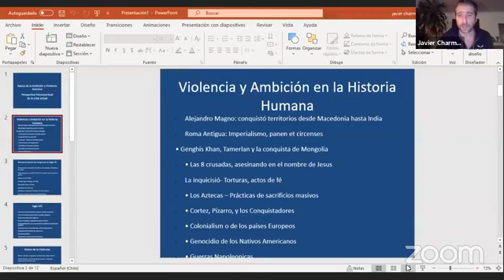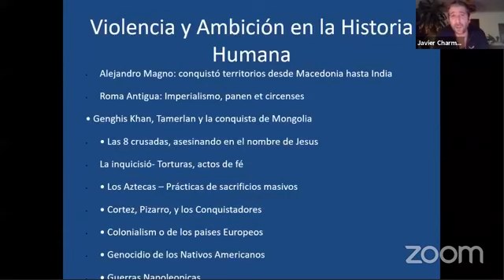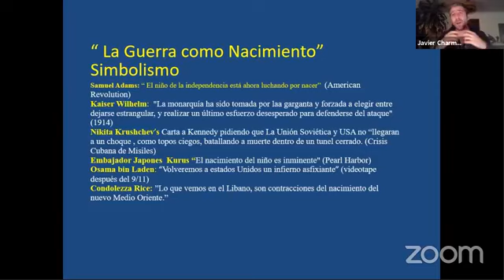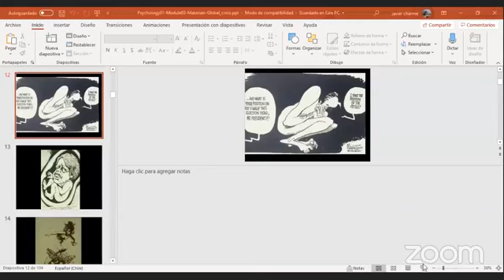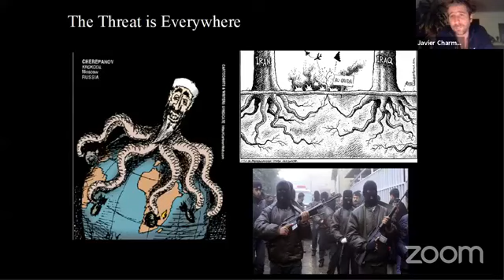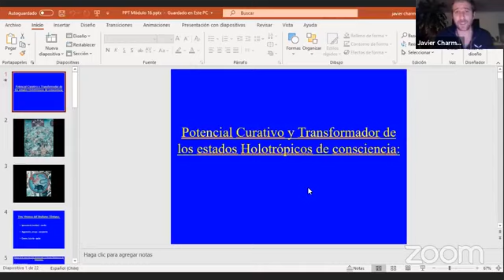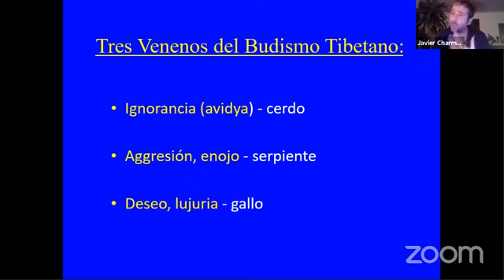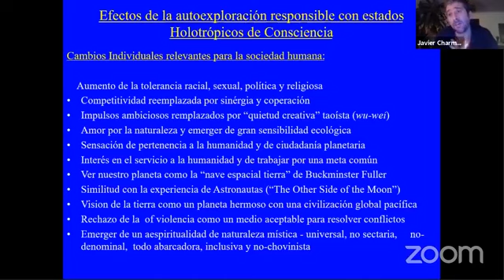Entrevista # 006. Evolución de la consciencia y supervivencia planetaria. Javier Charme (España)